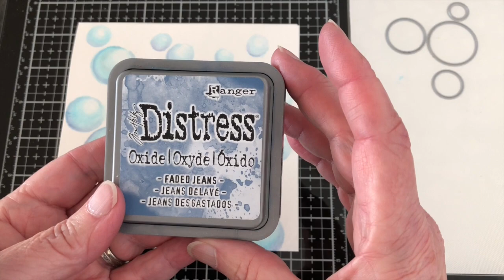Lavinia World - Watercolor Bubbles - Distress Oxide Ink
Lavinia World Tutorial - Let's make some bubbles for Fairy Hugs and Lavinia Stamps!

Lavinia World Supplies:
Distress Oxide Ink - Mermaid Lagoon